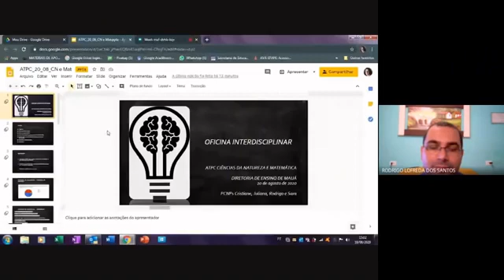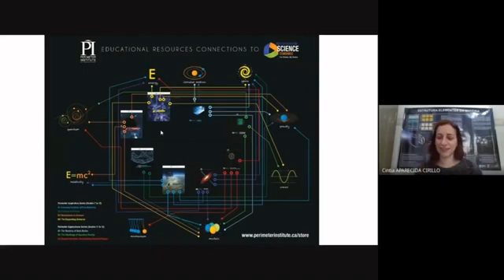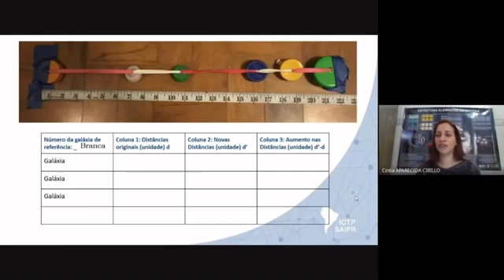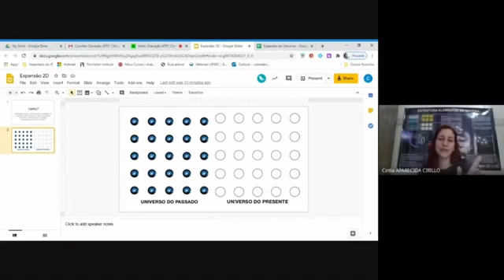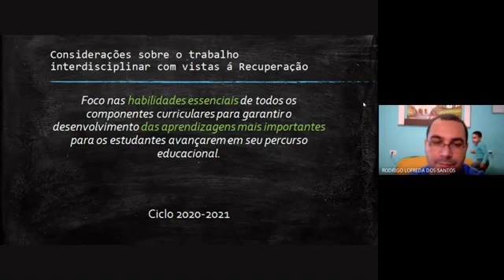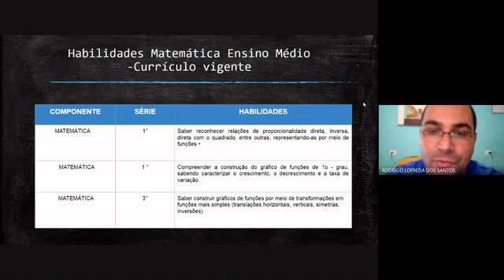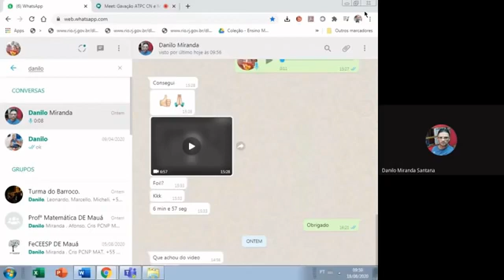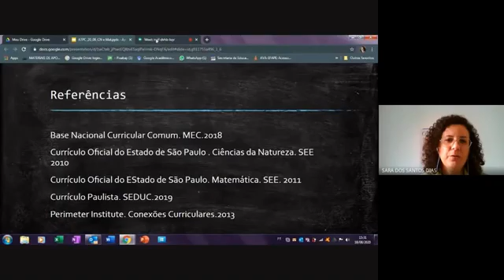ATPC CIENCIAS DA NATUREZA E MATEMÁTICA DE MAUÁ 20/08/2020